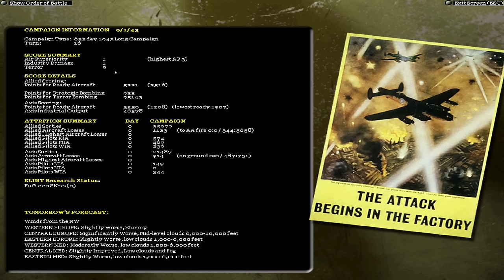Gary Grigsby's Bombing the Reich | Bombing Berlin | Part 6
Due to the new TV series, Masters of the Air, I decided to dust off the old classic, Gary Grigsby's Bombing the Reich and give it a look. In today's first episode of this new series, we launch a raid on Regensburg and Schweinfurt.